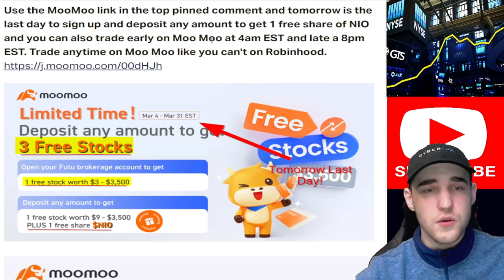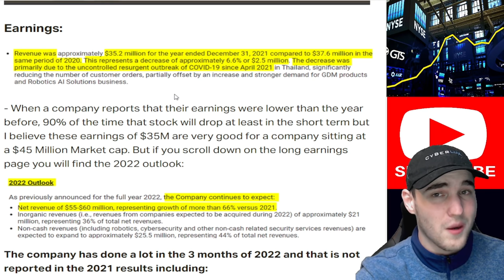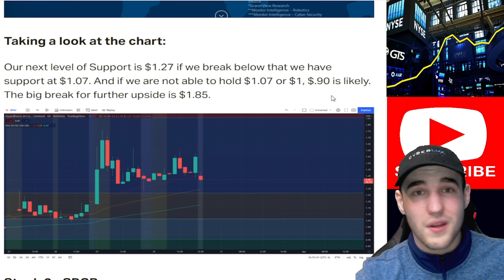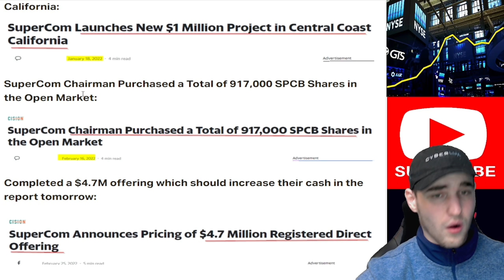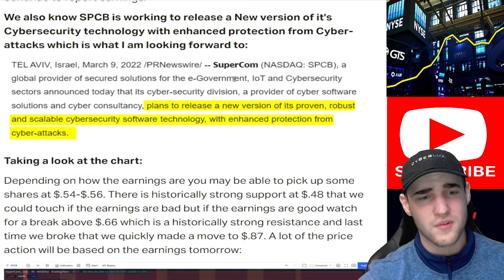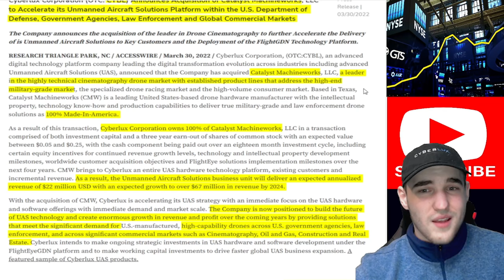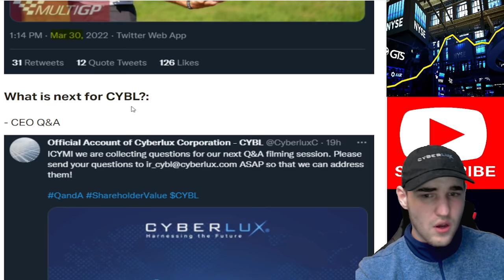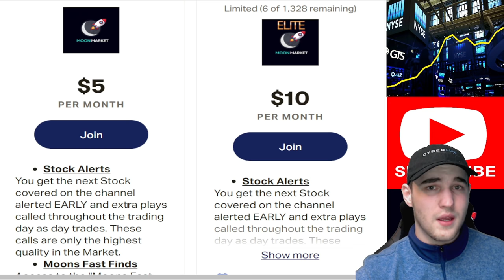This 1 CENT Penny Stock had $100,000,000 DEPARTMENT OF DEFENSE NEWS! 😱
In this Video I got over 3 total Penny Stocks and a 1 Cent penny stocks that posted news that will add $100 MILLION Revenue overtime. This $0.01 Stock is posting non stop department of defense news and these 3 penny stocks are high risky but high potential reward. Penny Stocks to buy, penny stock, penny stocks, 3 penny stocks. Moon Market. Penny Stock news. Defense Penny Stock, Defense Penny Stocks.

Sign up for both MooMoo & WeBull using these Links and you have a chance to receive a total of 10 Free Stocks & 1 Share of NIO if you sign up for both and follow steps. Take advantage ⬇️

⚠️ LIMITED TIME ONLY: Deposit $1 and Get 5 Free Stocks Plus an Additional 1 Free Share of NIO on MooMoo (EXCLUSIVE!)

🚀 Stock Market Exchange (5 Free Stock up to $3300, Free Stocks after sign up no deposit needed)

Over-the-Counter Stocks (OTC)
Over-the-counter (OTC) markets are stock exchanges where stocks that aren't listed on major exchanges such as the New York Stock Exchange (NYSE) can be traded. More than 12,000 stocks trade over the counter. The companies that issue these stocks choose to trade this way for a variety of reasons.

Moon Markets content is for entertainment only. In no event will Moon Market be liable for any loss or damage including, without limitation, indirect or consequential loss or damage, or any loss or damage whatsoever arising from loss of data or profits arising out of, or in connection with, the use of Moon Market content on YouTube, Patreon, and Discord.  Moon Market is not a licensed broker/financial planner. All financial decisions made by the viewer should be done after talking with a licensed professional. Everything on the Moon Market channel is for entertainment only.  Moon Markets video content may change over time, or become outdated or invalid. Moon Market reserves the right to change his opinions and entertainment content at any time. Moon Markets channel is about everything money and financial, but specializing in penny stocks and. Thank you from Moon Market.